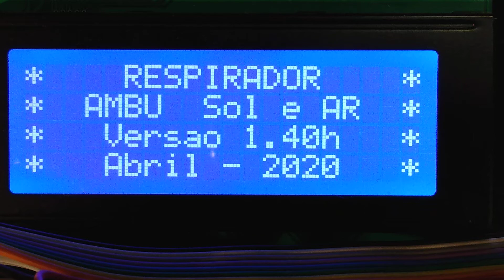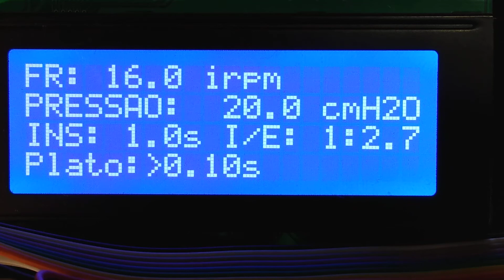24 de abril de 2020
Ambu Sol e Ar - painel de operação